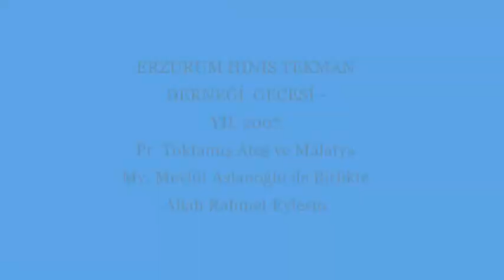Erzurum Gecesi,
2007 Yılında Profesör Toktamış Ateş Hocamız ve Malatya Milletvekilimiz Mevlüt Aslanoğlu ile güzel bir anı, her ikisine de Allah'tan Rahmet diliyorum. Saim GÜL CHP Beyoğlu Eski Meclis Üyesi